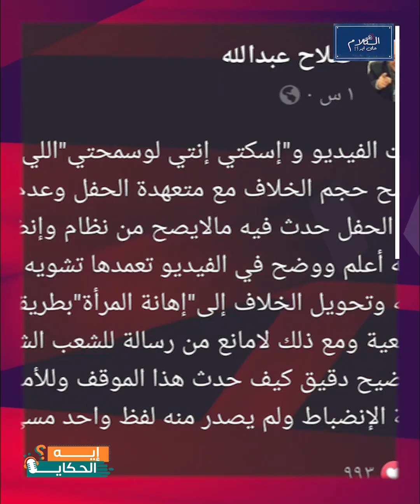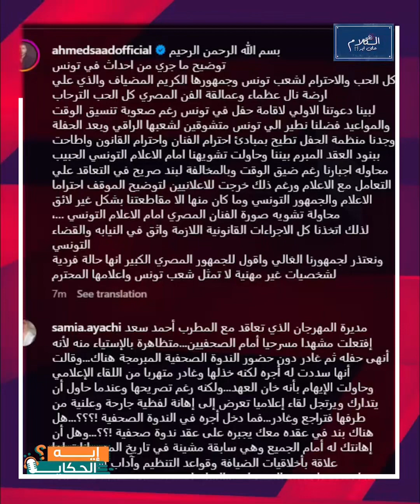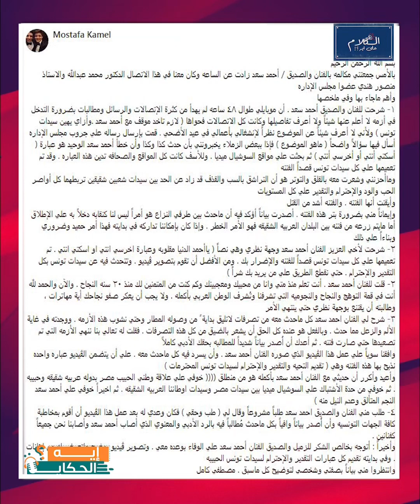بيواجه تهم بالإساءة للمرأة التونسية ومطالبات بالاعتذار أحمد سعد الجمهور والإعلام التونسي قالبين عليه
بيواجه تهم بالإساءة للمرأة التونسية ومطالبات بالاعتذار أحمد_سعد خرب الدنيا في تونس .. والجمهور والإعلام التونسي قالبين عليه..